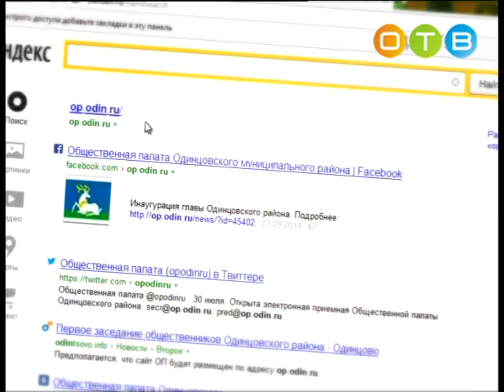Разберемся 14 10 2015